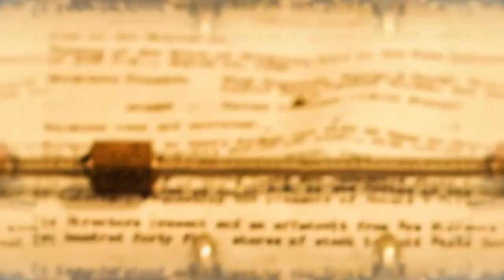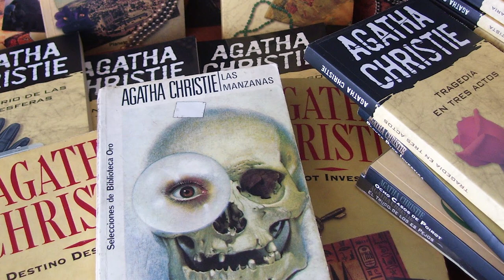Cultura al Derecho. Agatha Christie, Poirot: Asesinato en el expreso de oriente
Diego A. Guerrero y la Dra. Elssie Núñez Carpizo conversan sobre una película inspirada en la obra literaria de Agatha Christie "Asesinato en el expreso de oriente", que relata una historia llena de misterio e intriga. El filme sigue a un detective belga que viaja en el tren durante el invierno, debido a una fuerte nevada que cubre las vías, el expreso debe detenerse; a la mañana siguiente, un pasajero es encontrado apuñalado. El detective, se ve obligado a interrogar los pasajeros, pues uno de ellos tiene que ser culpable. La nevada imposibilita cualquier huida, resulta imposible pensar que el asesino ha escapado.